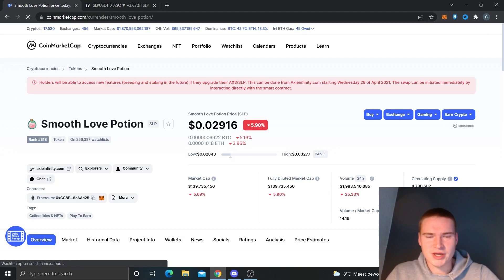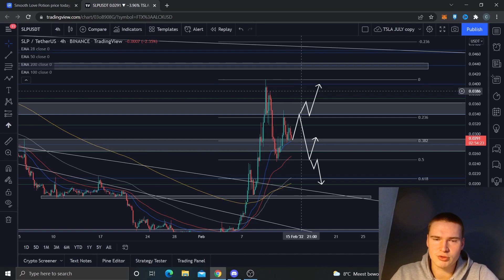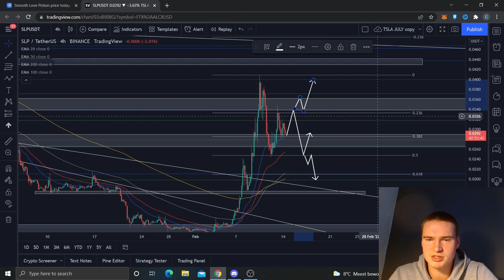THE SLP COIN PRICE PREDICTION & ANALYSIS FOR 2022!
SMOOTH LOVE POTION SLP PRICE PREDICTION 2022 UPDATE